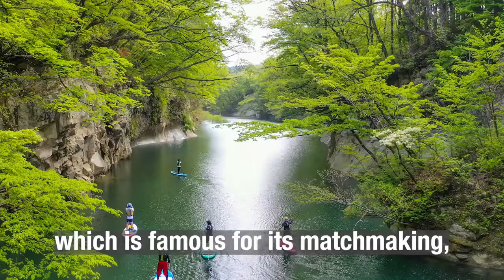SUP tour; an awesome way to enjoy the beauty of the mountains and sea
Have an intimate SUP experience with nature in Miyagi Prefecture. It offers visitors the rare opportunity to experience both the beauty of the sea and the tranquility of the forest.
Gliding across the water’s surface on a SUP while surrounded by the breathtaking beauty of Miyagi will calm your mind and soul.